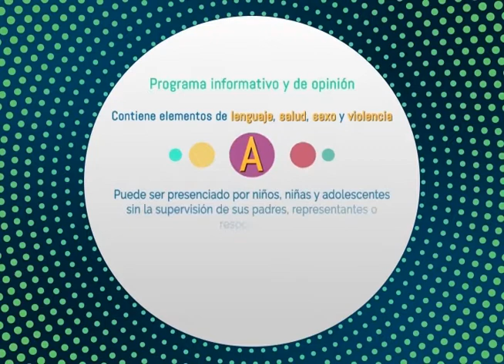6TO contacto 13 05 20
6TO contacto 13 05 20